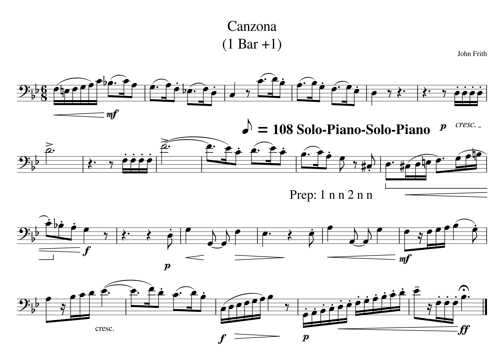2 Bar 1 Canzona MM23 1 Solo Play Solo Play Tempo 108